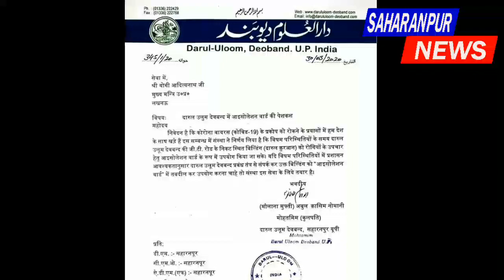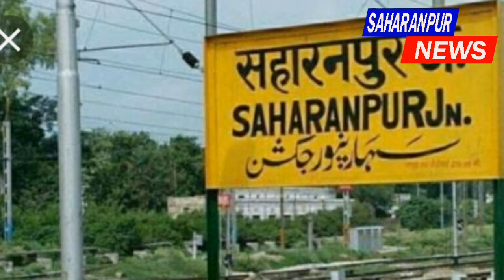SAHARANPUR NEWS:-देवबन्द दारुल उलूम ने अपनी बिल्डिंग को आइसोलेशन वार्ड बनाने की पेशकश की।30मार्च